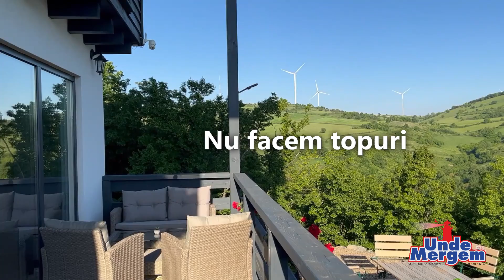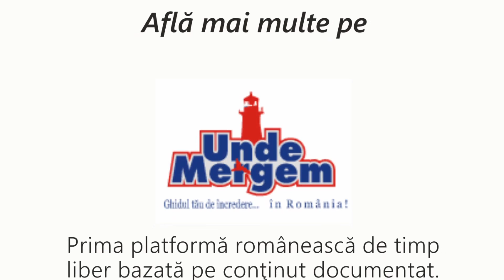Clip Unde Mergem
Pentru că ni se tot cerea un promo, un filmuleț de prezentare, ceva 😇 am selectat câteva dintre cele mai frumoase, sugestive și interesante momente filmate prin infotripurile noastre și am făcut unul așa, la repezeală 😄 Fără efecte speciale și fără înflorituri, sincer și autentic, așa cum sunt și recomandările noastre! 🤗